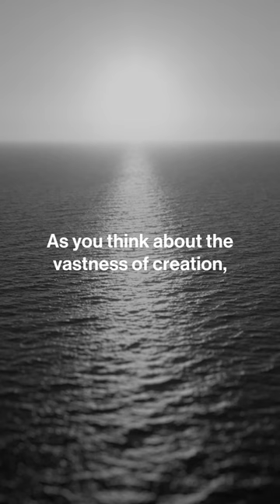Vastness // Be Still: Daily Devotional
You can find more Be Still here on YouTube and anywhere you get your podcasts, find out more